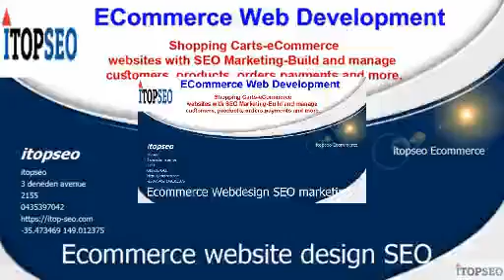itopseo Ecommerce marketing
Ecommerce Web Design Development-Ecommerce SEO-
Ecommerce Marketing-Ecommerce Shopping Cart
Web Design and Development Agency